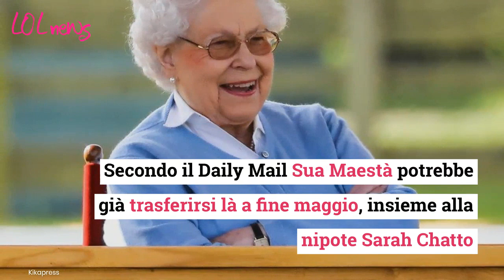Regina Elisabetta, il discorso in parlamento e la scelta dopo la morte di Filippo: lascia davvero?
Ieri 11 maggio la Regina Elisabetta ha preso parte all’apertura del Parlamento inglese. Per la prima volta ha attraversato la navata senza Filippo al suo fianco e da sola sedeva al trono: il sedile regale del duca di Edimburgo è stato rimosso dopo 120 anni, dal 1901. Accanto alla Regina, il figlio Carlo accompagnato da Camilla: il trono sembra sempre più vicino… Non pare così improbabile, infatti, che la Regina Elisabetta, dopo la morte di Filippo, possa ritirarsi a Balmoral: tanti i ricordi nell'amata tenuta scozzese: Filippo era solito passeggiare e fare barbecue per la famiglia.

Leggi anche: CARLO SPIETATO CON IL PADRE: COME HA INFANGATO LA MEMORIA DEL PRINCIPE FILIPPO, LA REGINA AFFRANTA